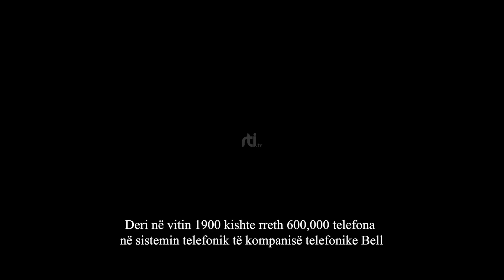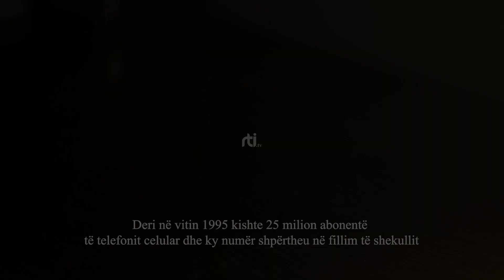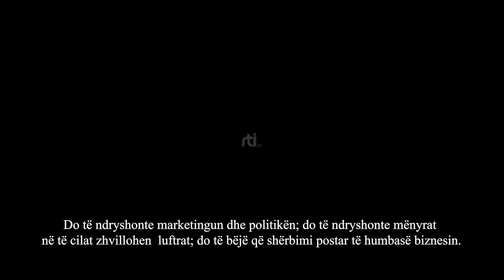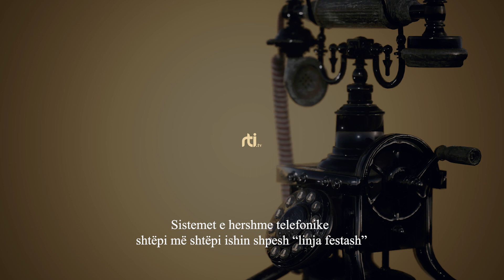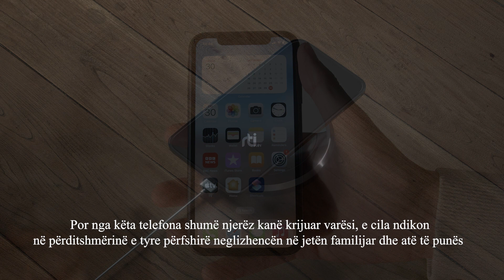Zbulimi i Telefonit dhe historiku i tij deri sot - RTI